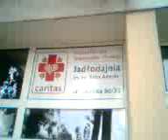DAMY RADĘ,GDY MAZUR ZA DORADZANIE NA STRONĘ PEPICZKÓW PRZEPĘDZIMY I PO LICHWIE!!!